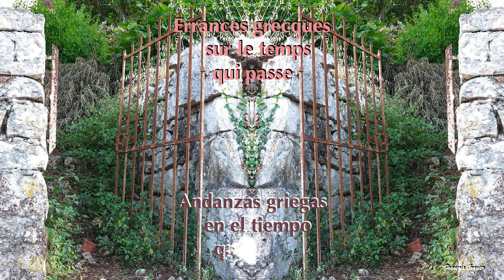Errances sur le temps qui passe - Andanzas griegas en el tiempo que pasó.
Les écorces dégradées d’eucalyptus, les arbres dépérissant dans une forêt débordant de vitalité, des maisons à l’abandon, l’aide d’une chèvre dans la montagne pour un chevreau en difficulté . . . il allait de soi que le montage réalisé spontanément débouchait sur une évidence : j’étais dans la mort, dans le combat pour la vie et dans la magnificence de la vie.
Il me restait à traduire ce moment terrible où ma vie a failli basculer : le choix de cette lente trajectoire faite de pointillés et de ce rocher qui m’a sauvé posera problème pour ceux qui ne savent pas ce qui est arrivé. Qu'importe. Ma capacité de résilience, mon optimisme, mon amour pour la vie et pour les belles images m’ont guidé pour la chute vers les flamants roses et cette séquence si belle qu’en la tournant je n’ai pu m’empêcher de laisser échapper un : oh là là
La corteza degradada de los eucaliptos, los árboles marchitos en un bosque rebosante de vitalidad, las casas abandonadas, la ayuda de una cabra en la montaña para una cabra en apuros. . . de más está decir que el montaje hecho espontáneamente condujo a un hecho evidente: yo estaba en la muerte, en la lucha por la vida y en la magnificencia de la vida.
Todavía tenía que traducir este momento terrible en el que mi vida casi cambia: la elección de esta lenta trayectoria hecha de líneas punteadas y esta roca que me salvó será un problema para aquellos que no saben lo que pasó. Lo que sea. Mi capacidad de resiliencia, mi optimismo, mi amor por la vida y por las bellas imágenes me guiaron por la caída hacia los flamencos rosados ​​y esta secuencia tan bella que mientras la filmaba no pude evitar soltar un : Oh là là !